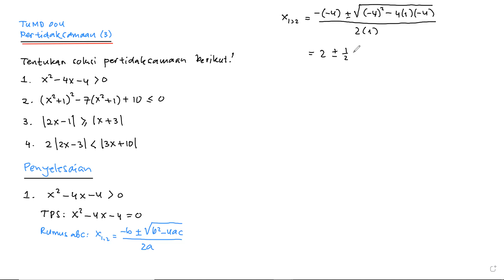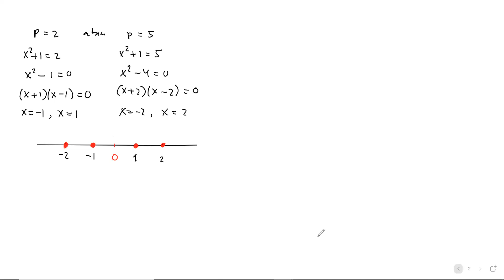TuMD 004: Tutorial Matematika Dasar/Kalkulus - Pertidaksamaan (3)